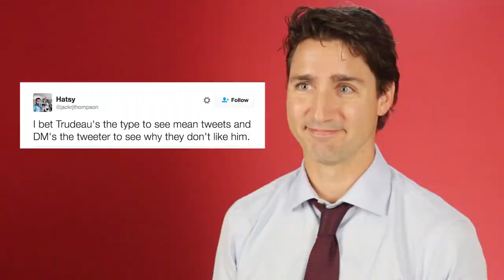Justin Trudeau uh uh remix Trio